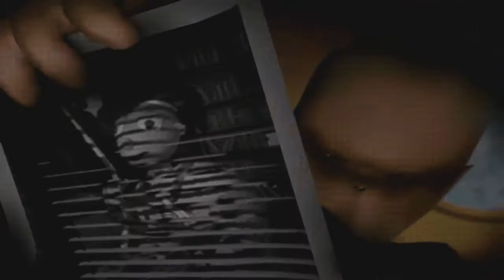Little Big Adventure 2 (LBA2): Ep.2 - Los Esmeres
Por fin rescatamos al guardián del faro y el Mago Meteo pudo despejar las nubes utilizando un conjuro... Pero pronto llegan unos visitantes extraños al mundo de Twinsun. ¿Qué querrán?

Música usada:
Ella Henderson - Ghost (Oliver Nelson Remix)

Programas usados:
DOSBox (Emulador de DOS)